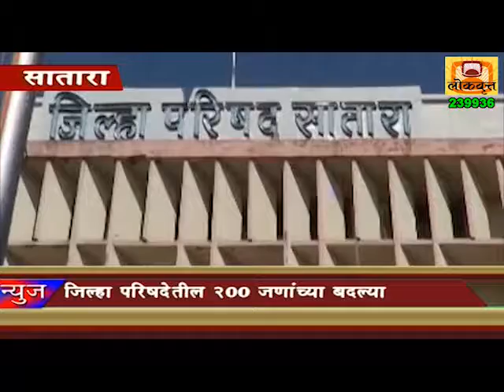Today's News Bulletin 13.05.2017